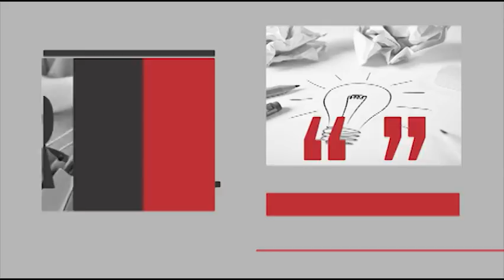Protesto supremacistas, tornozeleira eletrônica e estudo sobre a raiva são destaques | Redação NT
Proposta do Senado prevê que preso pague pela própria tornozeleira e economia poderia chegar a 25 milhões de reais, por ano, aos cofres públicos. Integrantes da supremacia branca provocam morte e violência nos Estados Unidos e Donald Trump relativiza episódio e culpa ambos os lados. Estudo aponta que raiva e ódio podem deixar as pessoas mais felizes. Pesquisa foi realizada com estudantes universitários em diferentes países.